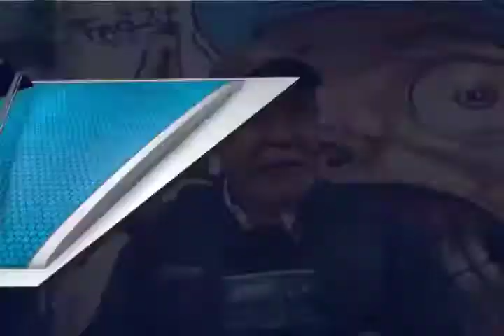Desde muy temprano las personas salieron a ejercer su derecho al voto